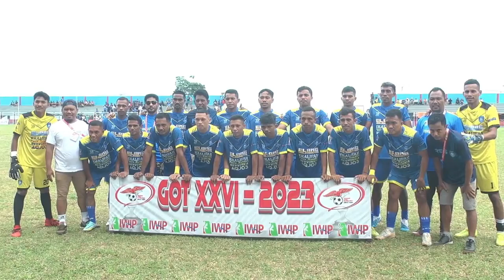HIGHLIGHT PART 1 | PUSAM FC VS SELAPURA